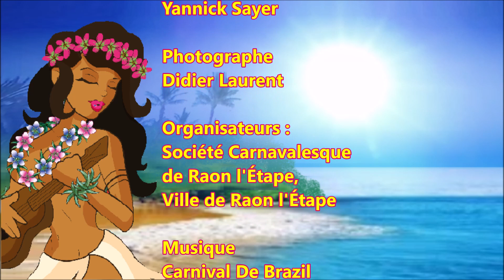Grand Carnaval 2019 de Raon l’Étape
Venez nombreux à l'un des plus beaux Carnaval de la région Lorraine à Raon l’Étape du samedi 23 février au dimanche 4 mars 2019 sur le thème «  Autour du monde ». Raon l'Étape et la Société Carnavalesque de Raon l'Étape se préparent pour fêter son 11ème grand Carnaval qui mêle bals costumés, défilés masqués, cavalcade des enfants. Venez fêter Carnaval 2019 aux sons des fanfares et des groupes de musique influencés par les carnavals rhénans, de nos amis suisses, alsaciens et allemands qui ont pour but de chasser le froid de l'hiver et de célébrer l'arrivée du printemps.
Au programme de ces grands événements de carnaval 2019, Raon l’Étape invite les petits et les grands à vivre de grands moments et faire la fête :
- Samedi 23 Février à 20h : Bal Masqué avec les danseuses et musiciens de l’orchestre « Actua Dance »,
- Mercredi 27 février : Carnaval des Seniors,
- Samedi 2 mars : Le carnaval des enfants. Rendez-vous dès 9h30 à la salle Beauregard pour une grande cavalcade dès 10 heures dans les rues. (Les enfants et parents sont invités à se déguiser pour passer des moments inoubliables).
- Dimanche 3 mars de 14 à 18 h. Grande Cavalcade avec 40 groupes et plus de 1 000 participants. Un spectacle exceptionnel et gratuit à ne pas manquer dans les rues du centre ville de Raon L'Etape.